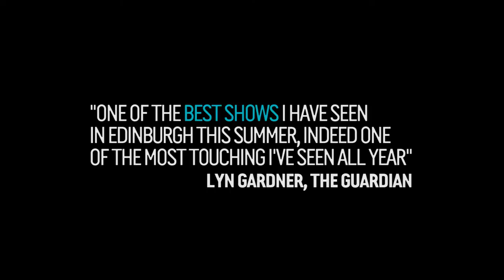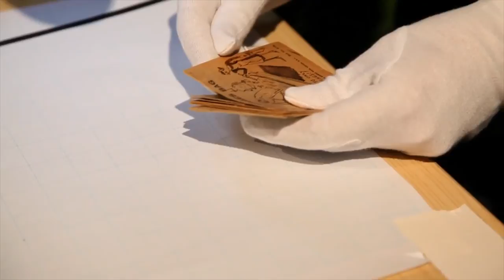Wot? No Fish!! Sydney Festival 2015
For more than 50 years, shoemaker Ab Solomons drew a picture on the weekly wage packet he gave to his wife, Celie. These images chronicle their family life in the East End of London, through ups and downs, with great wit and warmth and blistering honesty. They also give a historical account of a changing city – from the 1920s, through the Second World War, and on to the 1980s – vividly depicting shifting ambitions and attitudes.
Years later Danny Braverman discovered the lost art of his great-uncle Ab on more than 3000 wage packets in a shoebox – unleashing a family’s secrets and truths. Like a graphic novel brought to life (with the drawings projected on stage), Braverman shares the story with affection and humour.

Wot? No Fish!! is a portrait of a family and a tribute to the extraordinary stories of ordinary people.

Seymour Centre
Reginald Theatre
13-18 January